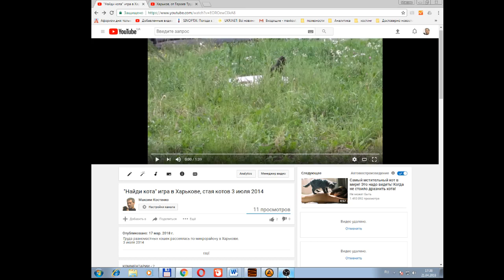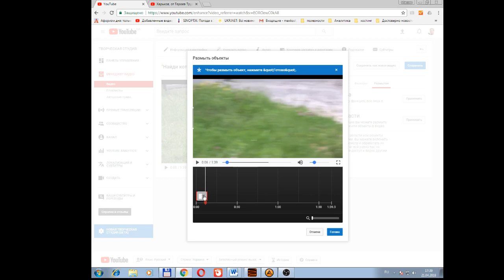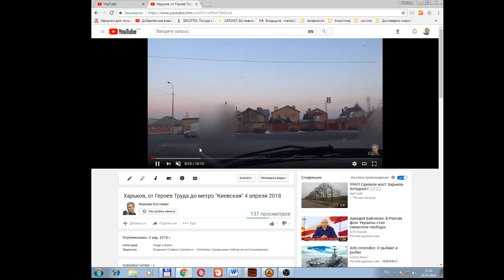Как скрыть объекты, номера, лица на видео в Ютуб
Размытие лиц и объектов на видео в ютуб.
Как скрыть часть изоборажения на экране в Ютуб.